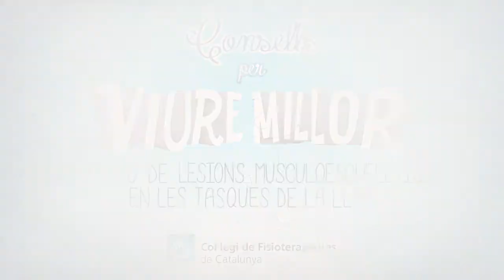Prevenció de lesions musculosquelètiques en les tasques de la llar